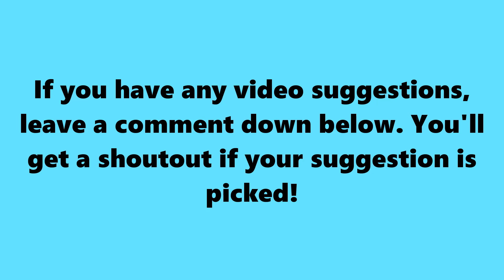SSundee ACCIDENTALLY gave away 4 WATER BOTTLES!